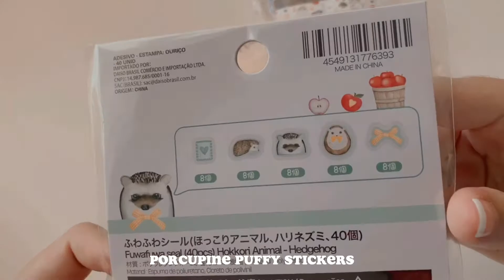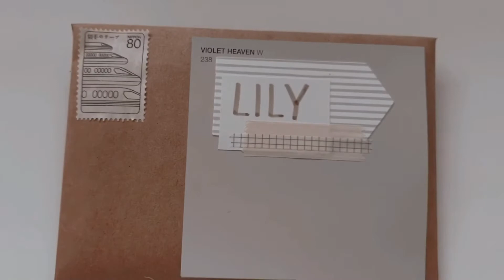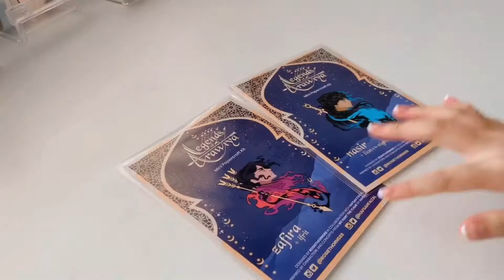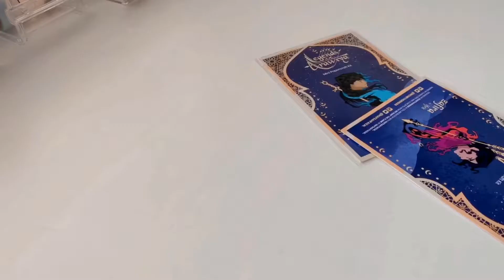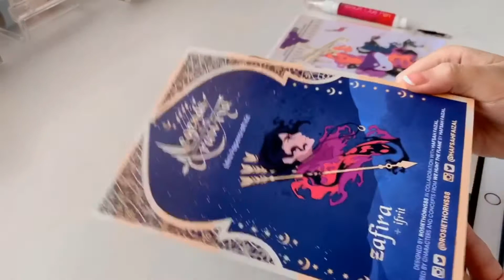rainy day activities on a relatively sunny day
z o e   i s   p e n p a l l i n g . . .

yes, that was supposed to say daiso 0:11

hellooo, welcome to this random vid which I filmed a few months bacc coz we’re not consistent lol rip.

hope you enjoyed, and like the video if you want coz it’s free @asians, actually everyone likes free stuff soooo- also, due to our raging perfectionist hearts, we spend hours creating these vids just for you, so pleaase enjoy ( ˘ ³˘)♥︎

filming/editing -
iphone xr
VLLO (full ver.)
inshot
procreate
snap/insta filters

xx ilybear.